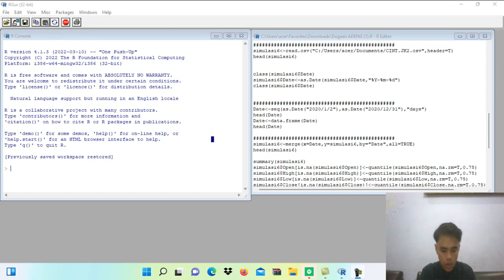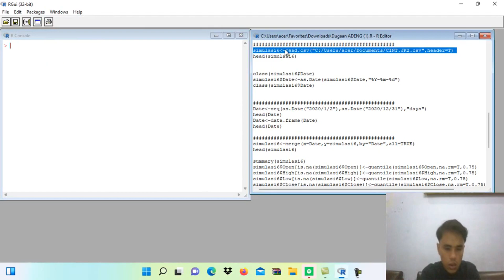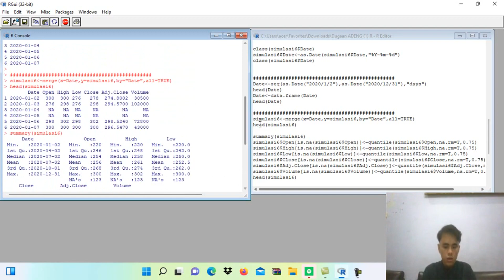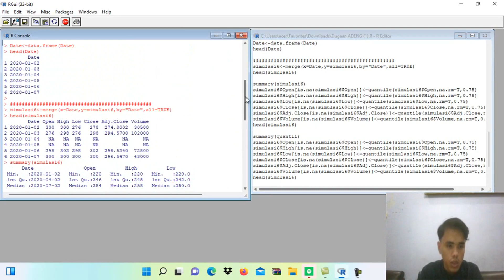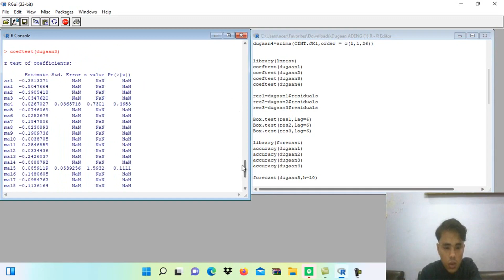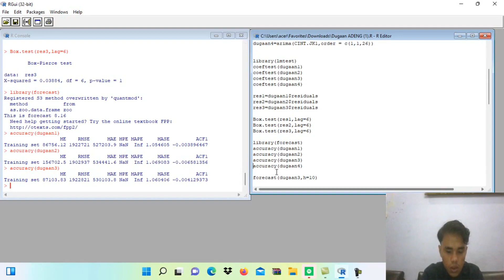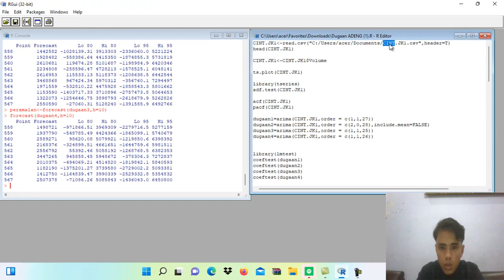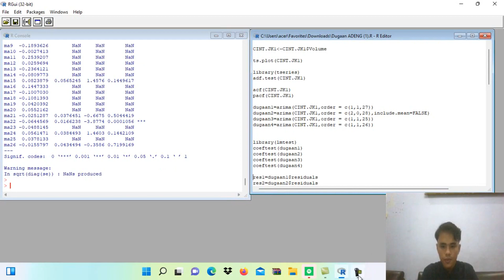9. ADENG KURNIA